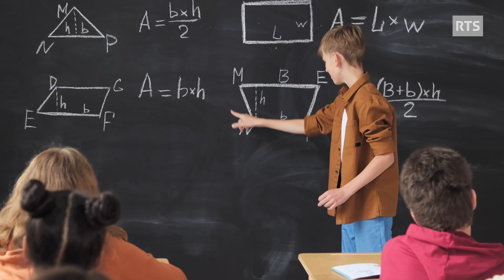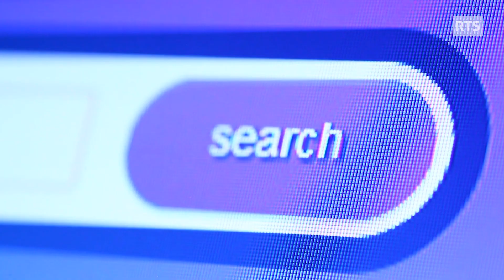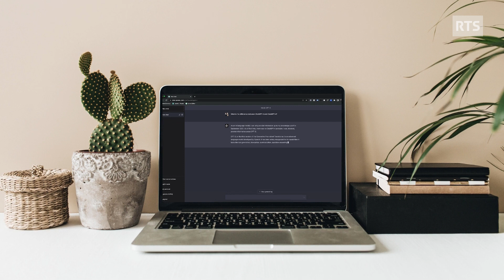Comment l'IA peut m'aider pour mes études 📚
L'arrivée des intelligences artificielles à l'école est inévitable. Souvent perçues négativement, on va plutôt se pencher sur les points positifs et comment elles pourraient améliorer le domaine de l'éducation

00:00 Introduction
00:41 L'intelligence artificielle à l'école
02:49 Effets négatifs des IA pour l'apprentissage
04:05 L'école du futur doit nous apprendre à utiliser les IA